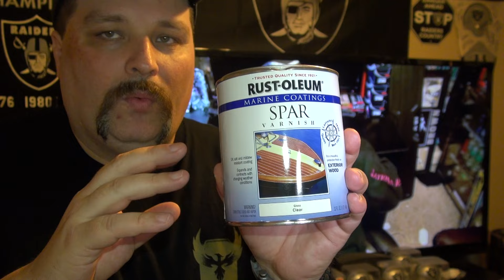WASR 10 63 PROJECT PT3